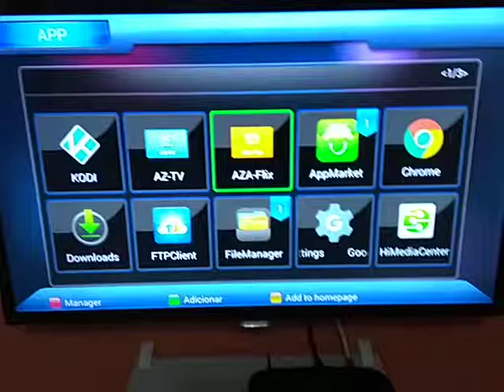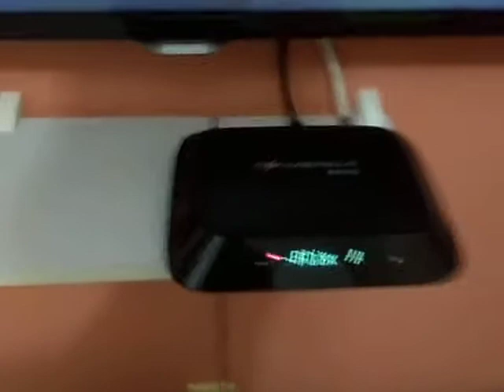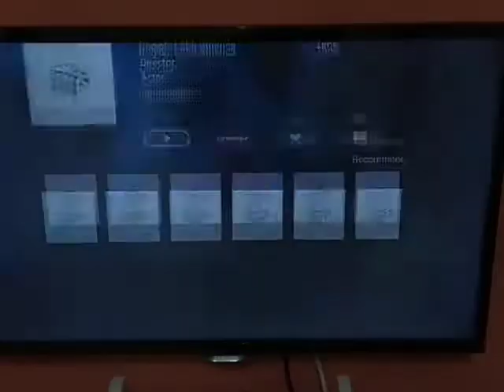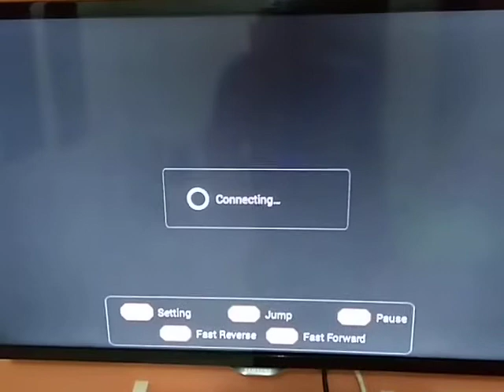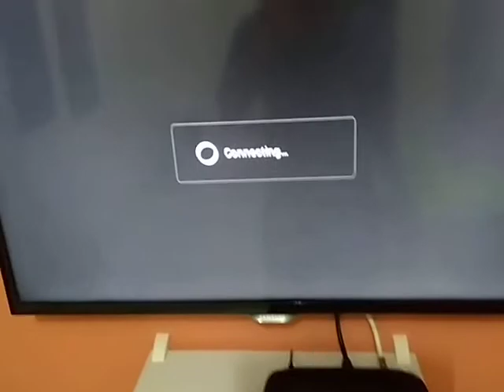Azamerica s2010, Azaflix Filmes em HD 2017